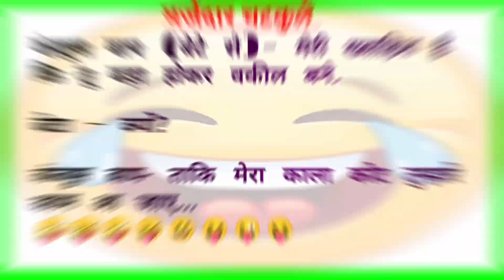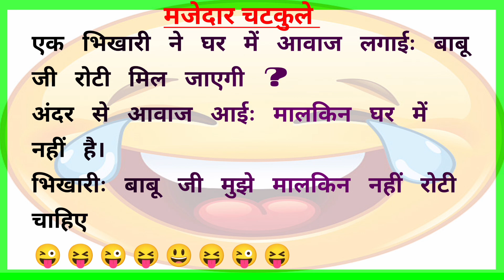हंसी रोक नहीं पाएंगे||चुटकुले||funny chutkule||jokes||majedar chutkule#19